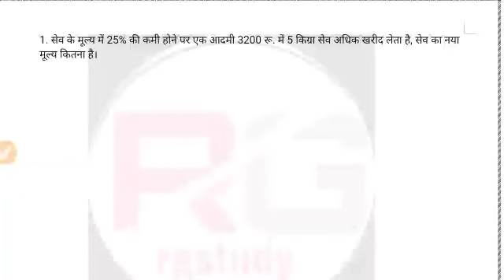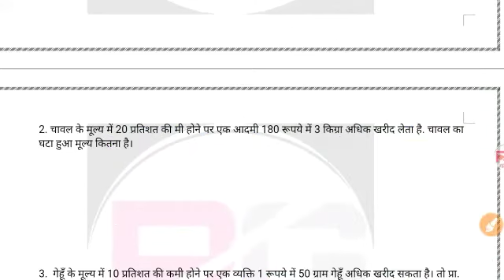Math Lockdown test 7// trick only solve 8 sec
Rg study official public channel
All jobs news and preperation

contect with rg study link

current affairs ka video dekhane ke liye Link click kare dhanyavad 🙏👇👍 👍👍👍.

JULY MONTH 2019

AUGUST MONTH 2019